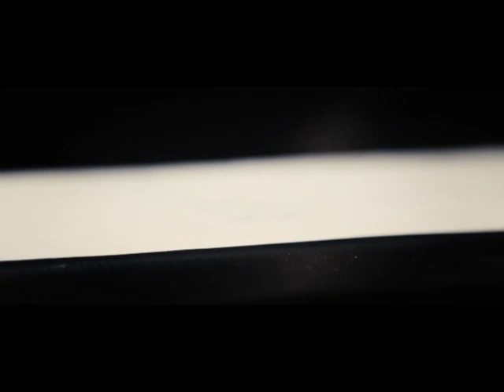Modern clock with 8 day running time from Kieninger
Colour: Walnut
Elegant, delicate wall clock in dark walnut finish and hand polished high gloss burl decorations, genuine enamel dial 18 cm with arabic numerals, second indication and hand-milled Breguet-style hands, polished grid pendulum. All visable accessories are chrome plated. 1/4 cable/key wind movement with pendulum, Westminster chime on 8-rod gong, run time 7 days, plate size 131 x 131 x 2,0 mm, 4 Aeterna bronce bushings (2nd wheel chime/strike), pallet anchor with stationary escapement (Graham) and automatic beat adjustment, second indication, chime shut-off and automatic night time shut-off between 10.00 PM and 7.15 AM.